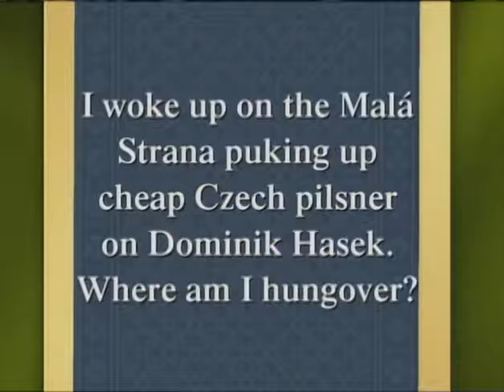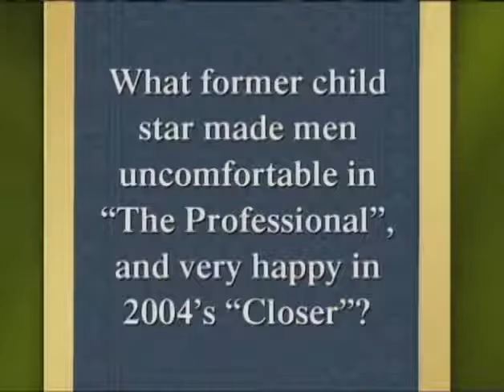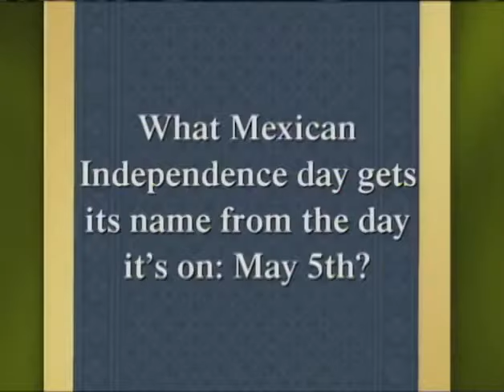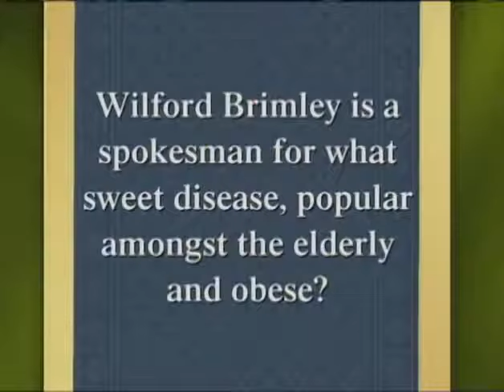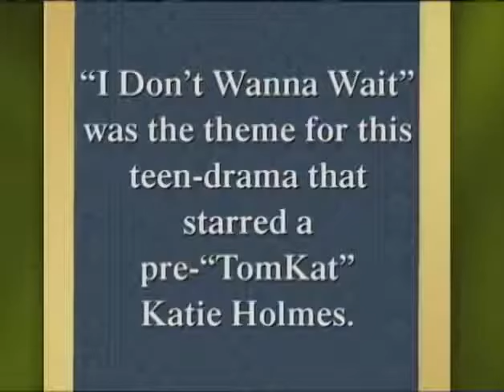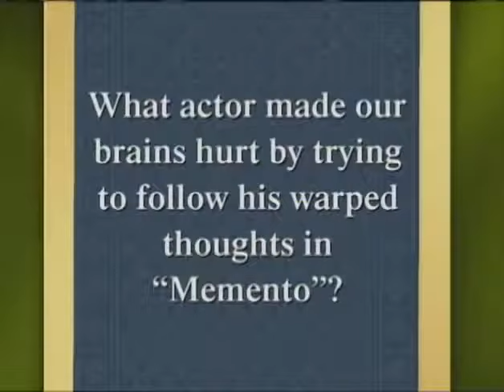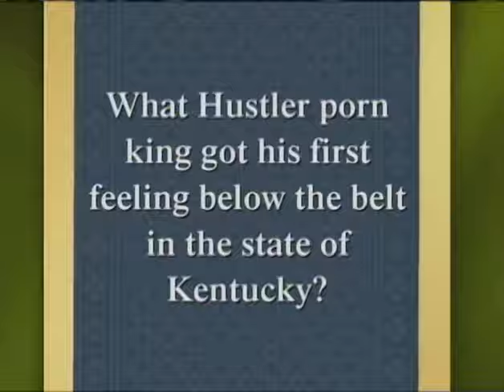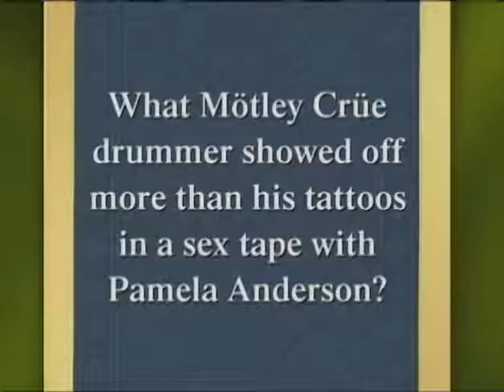You Bet Your A$$ Episode 13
You Bet Your Ass is a first of its kind game show that blends the intensity of casino blackjack with hilarious pop-culture trivia in wickedly funny question and answer rounds. The game features three rounds of wagering points on a giant interactive game board where true ‘casino’ gamesmanship and awesome trivia knowledge will determine the winner. ‘The Wild Card’ and ‘The Dirty Dozen’ speed round provide further opportunities for contestants to add to their totals, or better yet, steal points from another player.
Hosted by top stand-up comic Stewart Francis; he interacts with the contestants in ways never before seen in a game show. The stunningly beautiful Sitara Hewitt co hosts; playing Stewart’s comic foil.

Founded in 1996 by Michael Geddes. Lone Eagle develops and produces high-concept television and formats, such as the award winning, multi-season series You Gotta Eat Here! on Food Network Canada and the comedy panel show Too Much Information for Super Channel. Lone Eagle Entertainment’s Popstars was the #1 rated Canadian series for three consecutive seasons. Lone Eagle Entertainment has also brought TV audiences such favorites as: Meme gURL, Wipeout Canada, Inside the Box, You Bet Your Ass, The Office Temps, Hooked Up, Game On, The Call, Supermodels, Tribes of the 21st Century and Carlawood. Lone Eagle Entertainment series are distributed around the world.